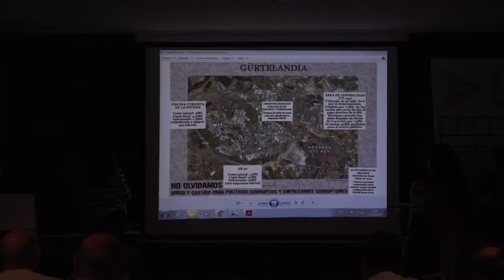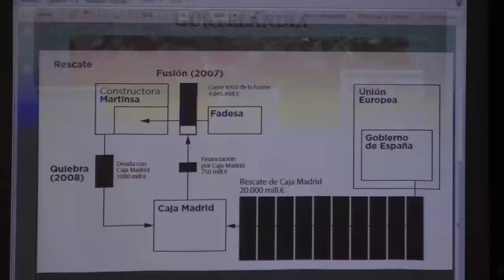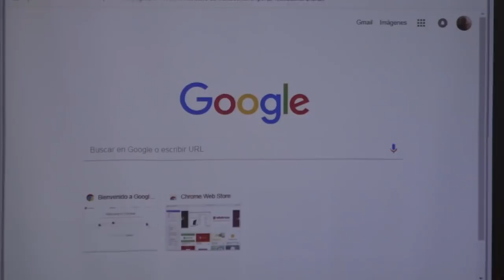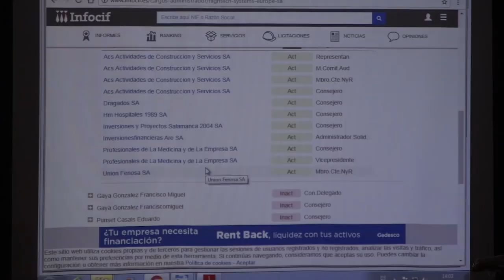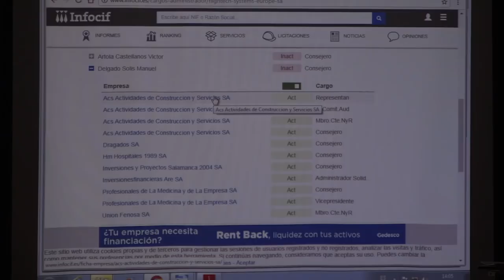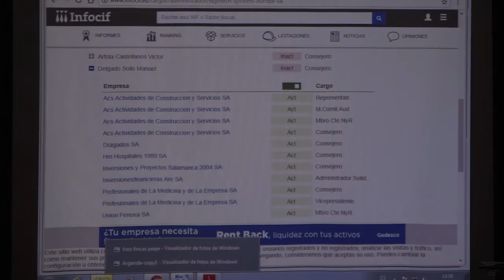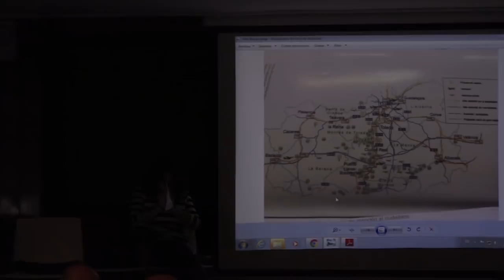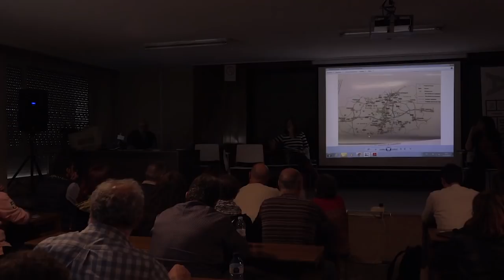Cloacas y bipartidismo. En Marcha 2019